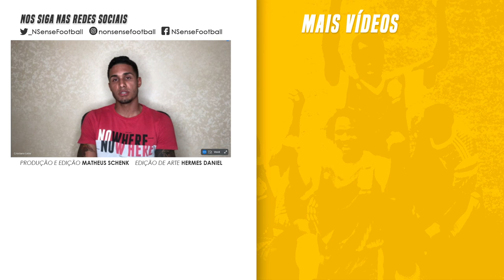Ele trabalhou limpando navios e submarinos: hoje está na Champions League | NSF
Nesta semana, o Sheriff Tiraspol começa a sua trajetória na UEFA Champions League. Foram 18 anos tentando a classificação para a fase de grupos até enfim isso acontecer, na edição 2021/22 do maior torneio de clubes do mundo.

E, entre os titulares do Sheriff, está o lateral-esquerdo Cristiano, com passagem pelo Volta Redonda antes, de quatro anos atrás, ir atuar na desconhecida Moldávia. O Non Sense Football bateu um papo com ele sobre o início desta trajetória do pequeno time em termos europeus, mas gigante moldavo, Sheriff Tiraspol.